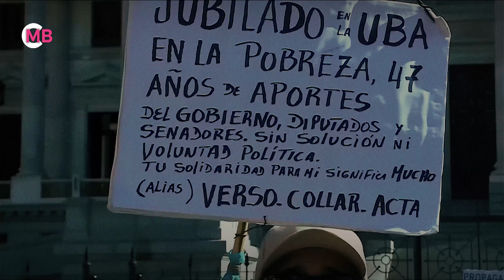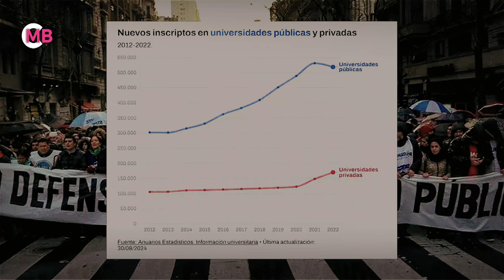❌ Educación Pública vs Javier Milei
🔴 Financiamiento universitario: El Presidente Javier Milei confirmó el “veto total” a la Ley de Financiamiento Universitario, aprobada por la Cámara de Senadores, que busca “garantizar la protección y el sostenimiento” de las casas de altos estudios en todo el país durante 2024.

El Consejo Interuniversitario Nacional (CIN) agradeció y felicitó a los 57 senadores que este jueves votaron a favor del proyecto que establece que el Poder Ejecutivo Nacional (PEN) deberá actualizar las partidas presupuestarias de acuerdo al Índice de Precios al Consumidor (IPC) que mensualmente releva el Instituto Nacional de Estadísticas y Censo (INDEC).

Si bien 10 senadores votaron en contra y uno se abstuvo, el Consejo de rectoras y rectores celebró “la obtención de una mayoría de dos tercios” en la Cámara Alta, mientras que la Federación de Docentes, Investigadores y Creadores Universitarios línea Histórica (ConaduH) consideró que la medida fue “un triunfo de la movilización popular en defensa de la Universidad Pública”.

Sin embargo, en respuesta a un tuit del subsecretario de Políticas Universitaria de la Nación, Alejandro Álvarez, quien señala que “la última palabra sobre el veto la tiene el Presidente como corresponde”, Milei confirma su decisión de impugnar la Ley.